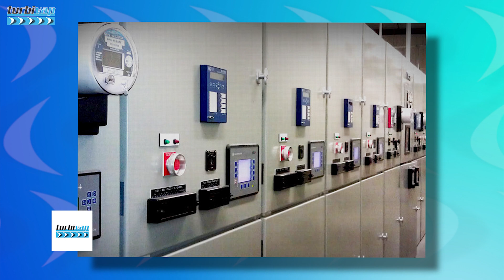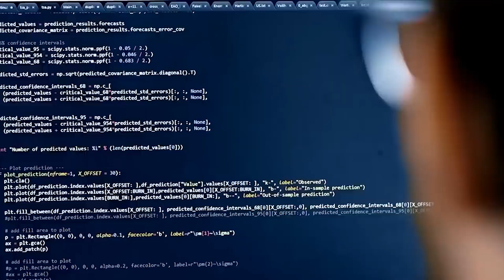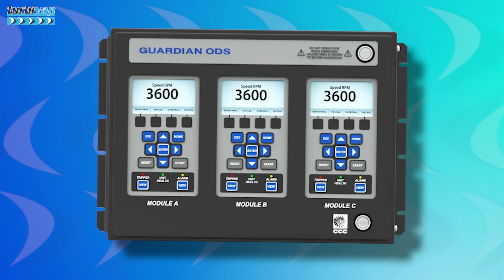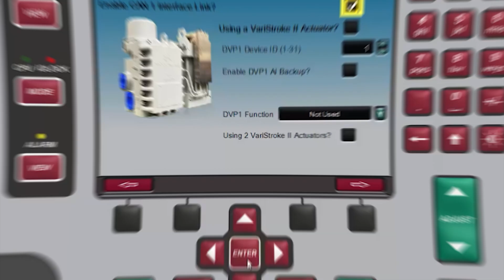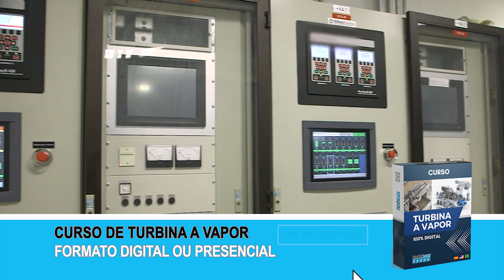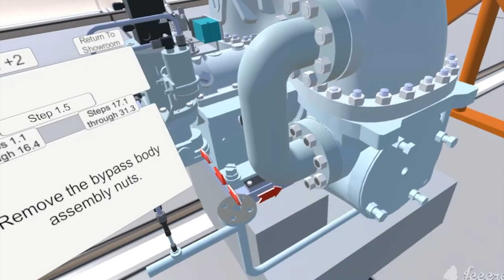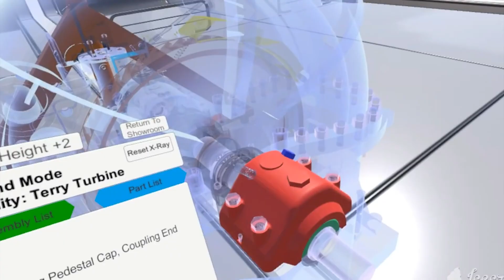SISTEMA DE CONTROLE DE TURBINAS A VAPOR - MODERNIZAÇÃO - NOVAS TECNOLOGIAS EP.1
Curso Básico ou Avançado Turbina a Vapor TURBIVAP - Formato Digital

A modernização dos sistemas de controle de turbinas a vapor desempenha um papel fundamental na otimização da eficiência e confiabilidade das centrais elétricas. Essa atualização é vital para enfrentar os desafios contemporâneos da geração de energia, uma vez que as turbinas a vapor continuam sendo peças-chave na produção de eletricidade em larga escala.

Em primeiro lugar, a modernização dos sistemas de controle proporciona ganhos significativos em eficiência operacional. Novas tecnologias permitem um controle mais preciso das turbinas, ajustando automaticamente os parâmetros de operação para otimizar a conversão de calor em energia.

Além disso, a modernização dos sistemas de controle oferece melhorias substanciais na confiabilidade e segurança das turbinas a vapor. Sistemas mais avançados incorporam algoritmos de diagnóstico e monitoramento em tempo real, identificando potenciais falhas antes que se tornem problemas graves. Isso não apenas reduz os custos associados à manutenção corretiva, mas também aumenta a disponibilidade das turbinas, contribuindo para a estabilidade do fornecimento de energia.

Outro aspecto crucial é a capacidade de integração dos sistemas modernizados com as redes inteligentes e a automação industrial. Isso permite uma coordenação mais eficaz entre diferentes componentes do sistema elétrico, facilitando a resposta rápida a demandas variáveis e melhorando a capacidade de lidar com a intermitência de fontes renováveis.

A modernização dos sistemas de controle de turbinas a vapor está intrinsecamente ligada à implementação de novas tecnologias, promovendo avanços significativos na eficiência, confiabilidade e sustentabilidade desses sistemas. Dentre as tecnologias associadas a essa modernização, destacam-se algumas inovações chave:

Sistemas de Controle Digital Avançado: A transição de sistemas analógicos para digitais é um marco na modernização. Os sistemas de controle digital oferecem maior precisão e flexibilidade, permitindo ajustes finos nos parâmetros de operação das turbinas. Algoritmos avançados otimizam continuamente o desempenho, levando a uma eficiência operacional aprimorada.

Inteligência Artificial e Machine Learning: A incorporação de inteligência artificial e aprendizado de máquina permite que os sistemas de controle antecipem padrões de desempenho, identifiquem anomalias e otimizem automaticamente as configurações. Isso contribui para a prevenção proativa de falhas, reduzindo os tempos de inatividade não planejados.

Sensores Avançados e IoT: Sensores de última geração e a Internet das Coisas (IoT) desempenham um papel crucial na coleta de dados em tempo real. Essa informação é essencial para o monitoramento contínuo das condições da turbina, possibilitando uma manutenção preditiva mais eficiente e evitando interrupções não programadas.

Simulação e Realidade Virtual: A utilização de simulação e realidade virtual no treinamento de operadores é uma tendência importante. Essas tecnologias permitem simulações detalhadas do comportamento da turbina, capacitando os operadores a lidarem eficientemente com diferentes cenários operacionais e situações de emergência.

Automação Avançada e Controle Adaptativo: Sistemas de automação mais avançados permitem uma coordenação mais eficiente entre os diversos componentes de uma central elétrica. O controle adaptativo permite ajustes em tempo real de acordo com as variações na demanda de energia, maximizando a eficiência do sistema como um todo.

Cibersegurança: Com a crescente conectividade, a cibersegurança torna-se uma preocupação crítica. A modernização inclui a implementação de protocolos robustos para proteger os sistemas de controle contra ameaças cibernéticas, garantindo a integridade e a segurança operacional das turbinas.

Ao incorporar essas tecnologias, a modernização dos sistemas de controle de turbinas a vapor não apenas aprimora o desempenho operacional, mas também posiciona as centrais elétricas para enfrentarem os desafios futuros da transição energética e da demanda crescente por eletricidade.